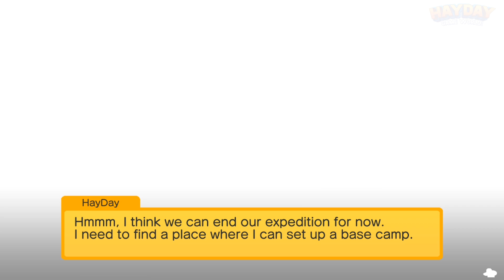Pokémon Quest #1 | The Pokemon company | Role Playing | Action & Adventure | HayDay